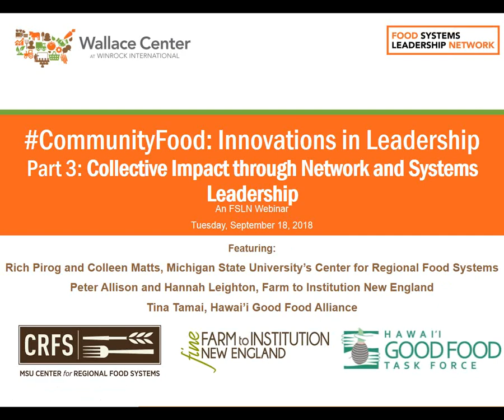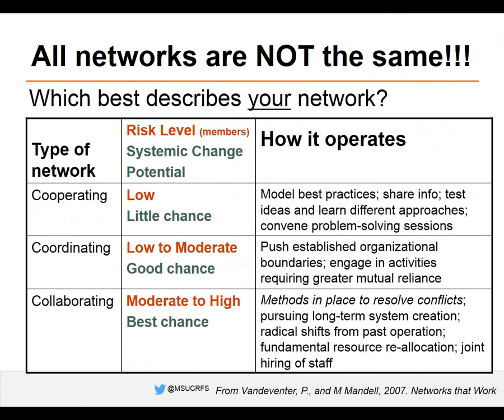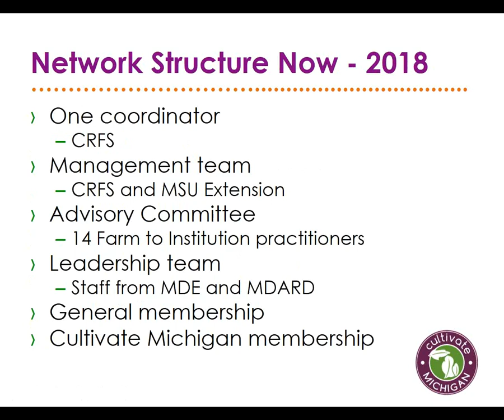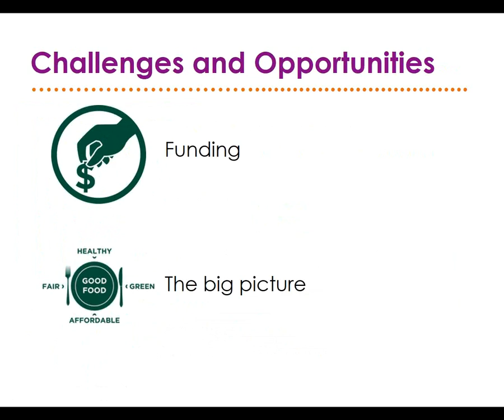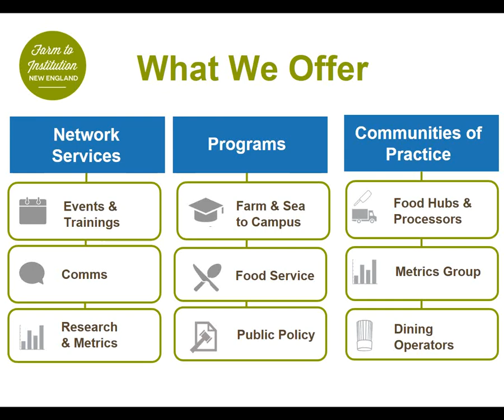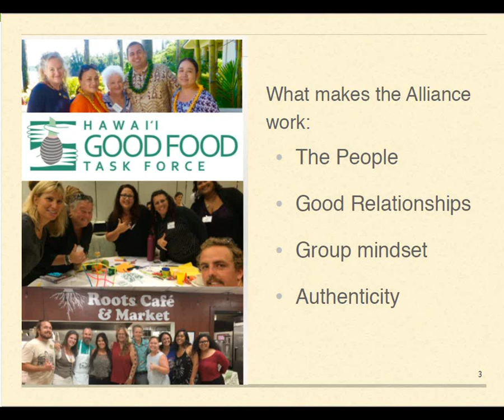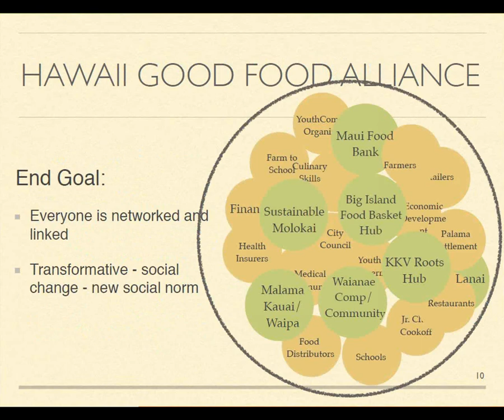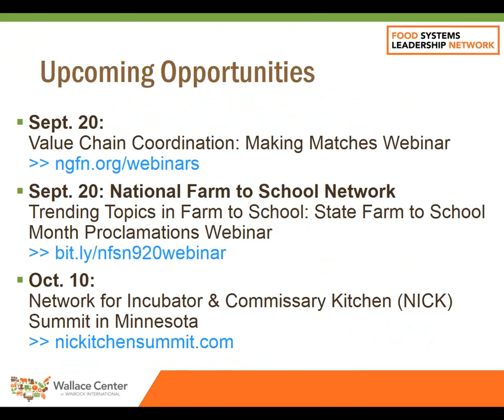CommunityFood Innovations in Leadership - Part 3: Collective Impact - Network & System Leadership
Be inspired by the promising practices and success stories of collective leadership fostered through alliances, networks, and collaboratives. These organizations embrace and operationalize the fact that together they can achieve much more than they can possibly do alone. We’ll be joined by two of the most progressive and cutting-edge networking organizations in the good food movement: Farm to Institution New England and the Center for Regional Food Systems. Both will share insights, best practices, and lessons learned from their extensive experience weaving food systems networks in the US.
Rich Pirog, Colleen Matts, Peter Allison, Hannah Leighton, Tina Tamai